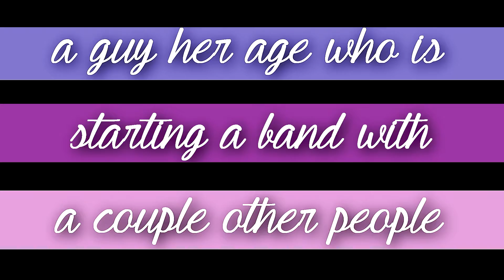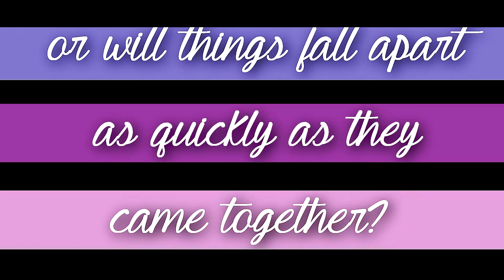Beauty and The Band Member [Wattpad]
Summary: Singer Songwriter--Maeve Prescott has been performing from a very young age and it seems she has it all figured out. Moving from her beloved home town to NYC in order to pursue her career, will it be as easy as Maeve had once thought? Working in a small cafe, working and preforming at open mics isn't what she had in mind but it was something, right?

When Maeve is approached by a stranger with the proposal to join his band she is weary at first but after careful consideration she agrees to give it a shot. Together Maeve Prescott, Kenneth hale and the rest of the band try to make it big. Will they find their big break or will things fall apart just as quickly as they came together?

Link to the story: Singer Songwriter--Maeve Prescott has been performing from a very young age and it seems she has it all figured out. Moving from her beloved home town to NYC in order to pursue her career, will it be as easy as Maeve had once thought? Working in a small cafe, working and preforming at open mics isn't what she had in mind but it was something, right?

Song:  Melodies By Madison Beer